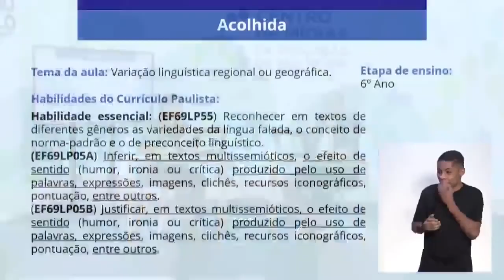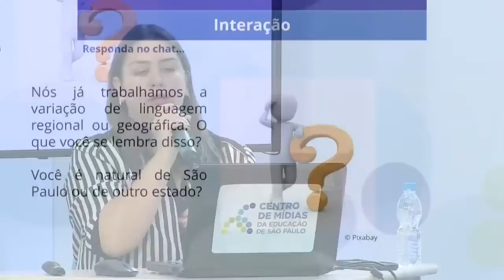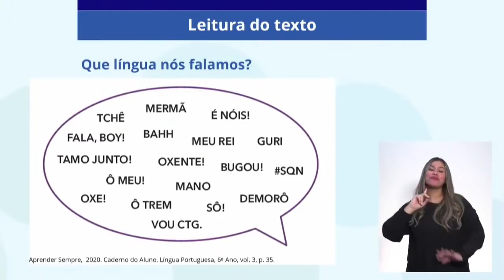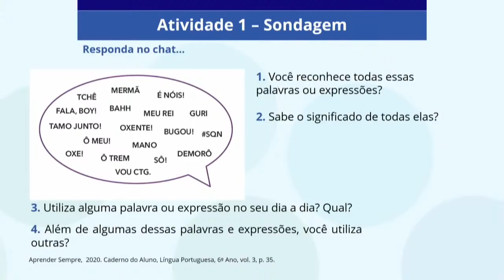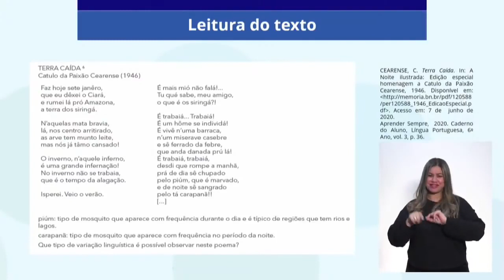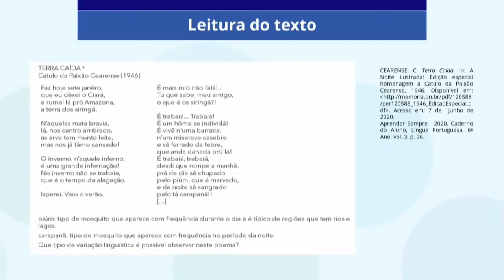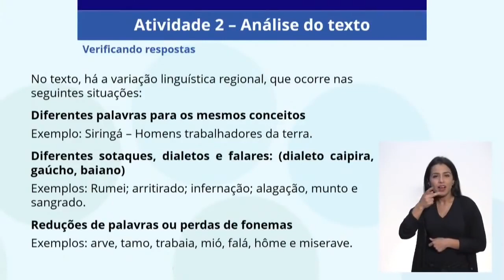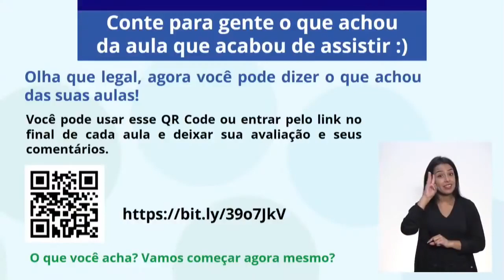17/05/21 - EJA EF 1º termo - Língua Portuguesa - Que língua nós falamos?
Docente estúdio: Danielly de Souza Duarte